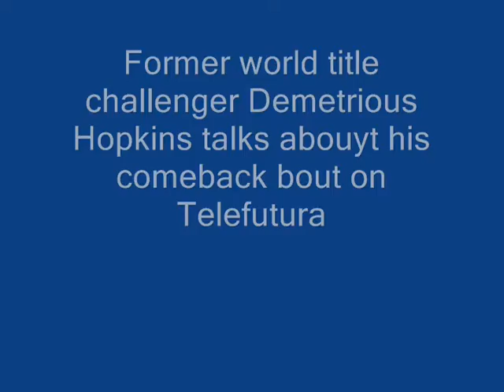Demetrious Hopkins 090512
Former world champion Demetrius Hopkins talks about his return to the ring on September 8, 2012